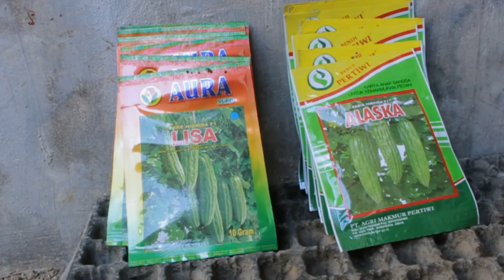BITTER MELON SEED SEEDING TIPS, 100% GROWING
Cultivation of bitter melon is the prima donna of farmers, because bitter melon can be harvested repeatedly and has a heavy weight so that it can achieve satisfying potential yields.
To be able to achieve success in the cultivation of bitter melon, everything must be prepared carefully.
After we conduct education on land cultivation for bitter melon cultivation, the next step is the selection of seeds and seedlings of bitter melon.
THIS VIDEO IS TIPS FOR PARE SEED SEEDS TO GROW EVERYTHING.

Every Place is a School
Everyone is a Teacher

The Knower is defeated by the Understanding
The one who understands is defeated by the one who loves
The one who loves is defeated by the one who feels.

Send regards for success

IT'S TIME FOR A GREAT FARMERS